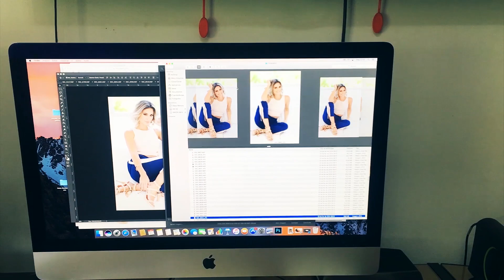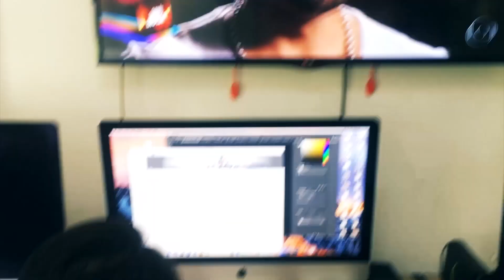A REALIDADE POR TRÁS DAS CÂMERAS -VLOG